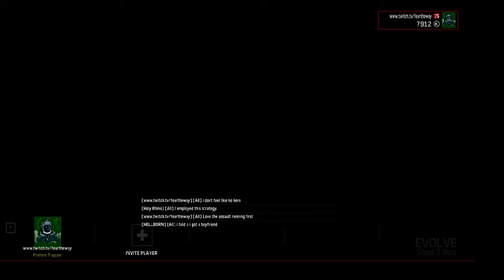evolve, first true meta game win, friendship is the true prize,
evolve, first true meta game win, friendship is the true prize, -- Watch live